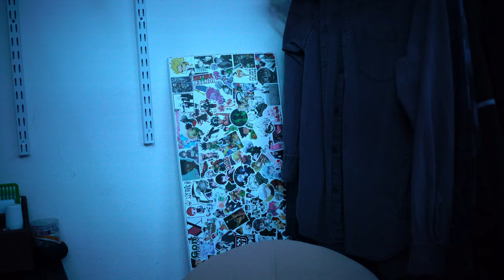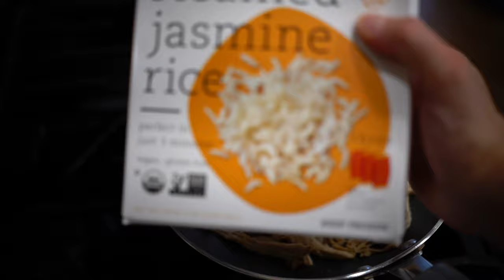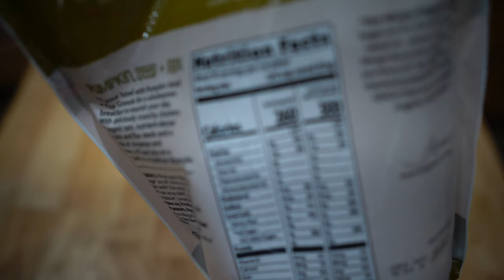MY DIET TO GET SHREDDED FOR SUMMER (2023) | CHEST + BACK WORKOUT (gym vlog#3)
The work doesn't just come from the gym, it comes from the kitchen too. In this video, I will be showcasing some of my favorite meals to have during the day, as well as a chest/back exercise.

These meals include; 3 eggs, 2.4 cups of oatmeal, 2 cups of chicken, 2 cups of white rice, yogurt, and 2 double scooped protein shakes.

Comment if you guys liked anything in particular or if you guys want to see more content like this. Hope you guys enjoy!